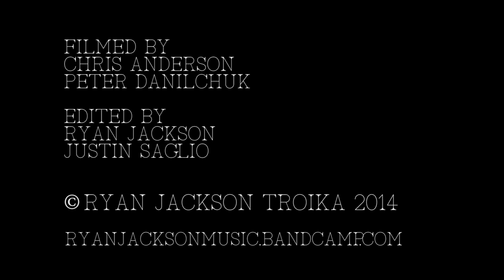Ryan Jackson Troika - 2001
From 'Plethora', available at RyanJacksonMusic.bandcamp.com